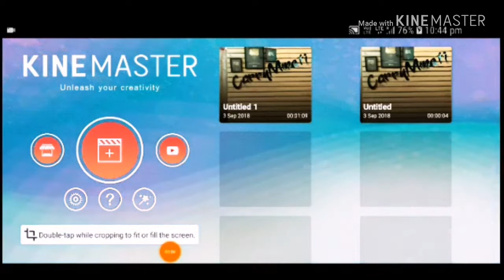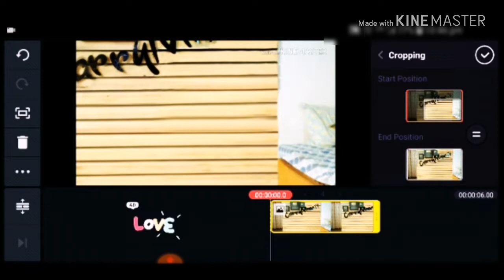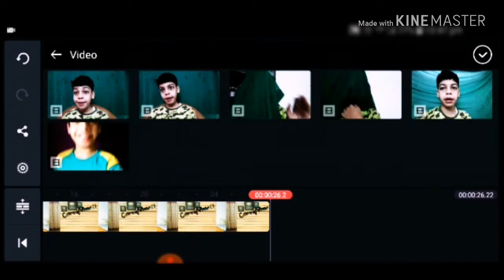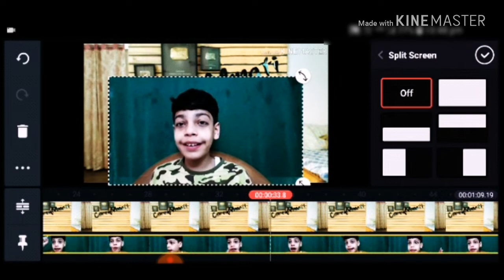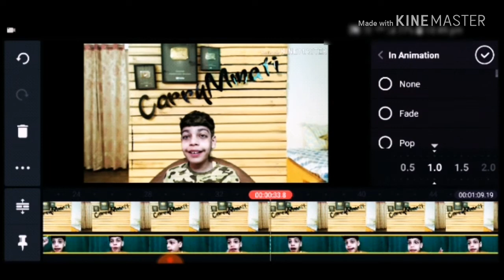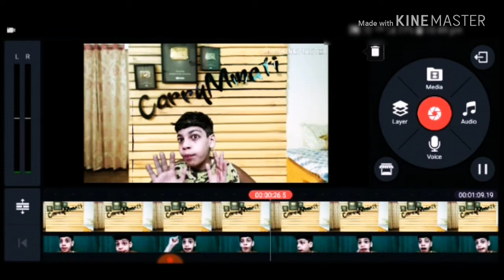Changing background like carryminati house